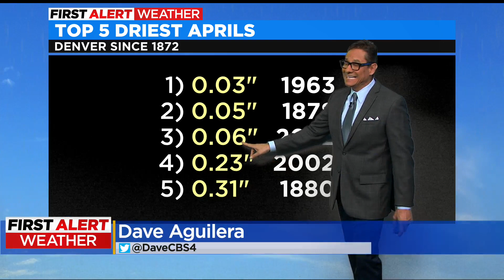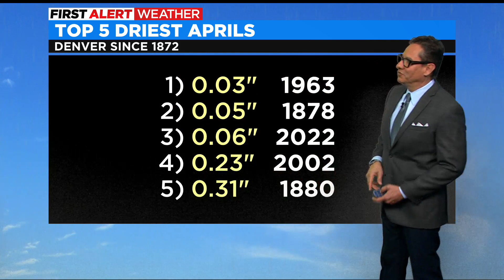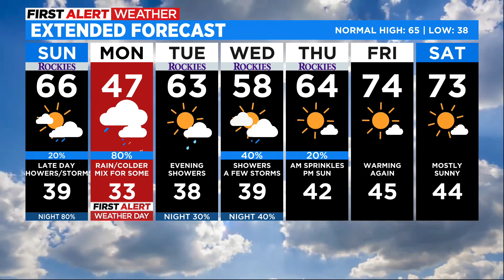May Should Bring Moisture